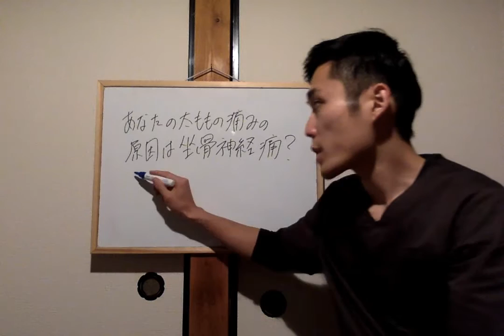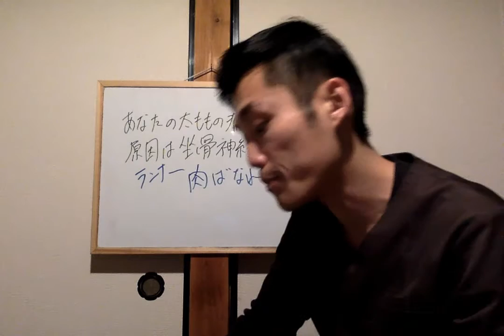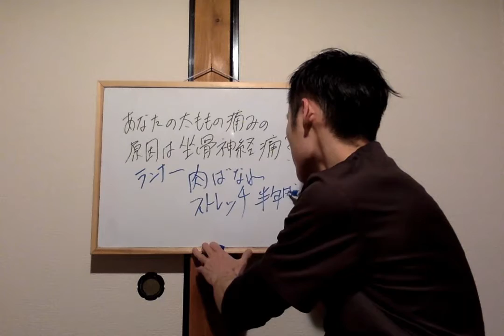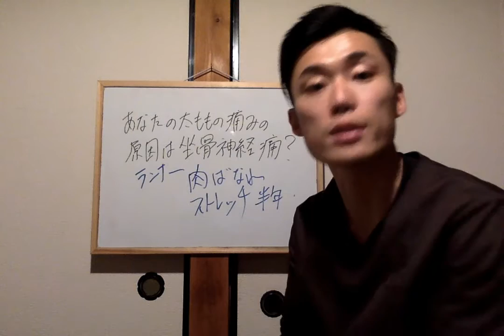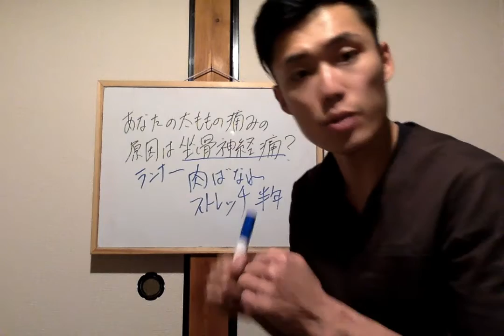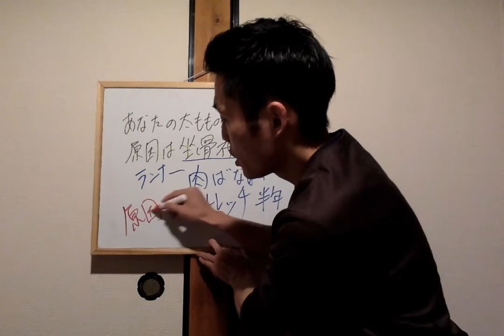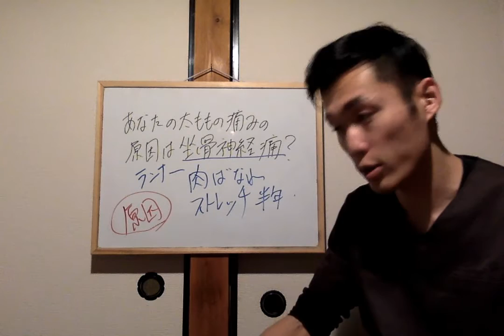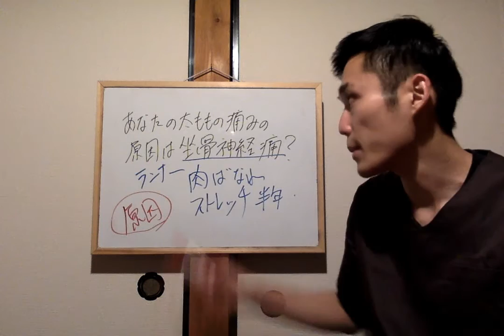あなたの太もも〜足の痛み・痺れは？坐骨神経痛？